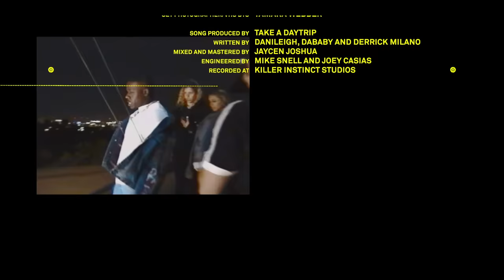DaniLeigh - Levi High ft. DaBaby (Official Video)